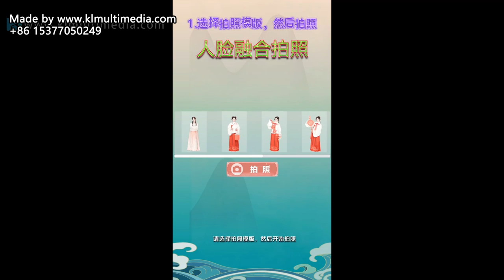AR Photo Booth used on large LED screen | augmented reality games | AR screen interaction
AR Photo Booth is one of the most popular and applied products in the field of AR games and virtual reality. AR Photo Booth is displayed using an LED screen, which overlays elements based on human or facial position information. After capturing the real scene through the device, virtual elements are combined with the real scene to create an augmented reality effect that can leave a deep impression on customers and achieve good promotional effects. Widely used in Augmented Reality and AR/VR.

AR Photo Booth, also known as Augmented Reality Photo Booth, is commonly used in tourist attractions, entertainment venues, amusement parks, and shopping malls. You can see them in the "Tourist attractions and events" category.

If you want further details of the products of the videos, please contact our sales!

KLEADER is the greatest digital multimedia company in China. Our interactive multimedia product and interactive projection are the most popular products in the world. KLEADER has 500+ multimedia items are on sale, aiming for exhibitions, museums, lighting, interactive projection, holographic projection and tourist attractions. KLEADER specializes in amazing high-tech art interactive installations, rich interactive holographic devices, competitive hardware supply, and various mature multimedia interactions.